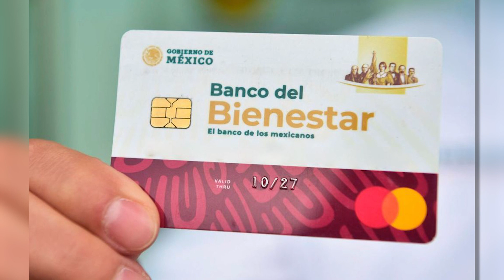Operan con normalidad programas sociales en municipios cercanos a Sinaloa: Iván Ramírez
-El delegado de programas para el Bienestar, Iván Ramírez Maldonado, indicó que ningún programa entregado por el Gobierno Federal, se ha visto afectado en los municipios colindantes con Sinaloa, por lo que hay garantía de que los beneficiarios reciban su recurso tal como está establecido dentro de los calendarios.